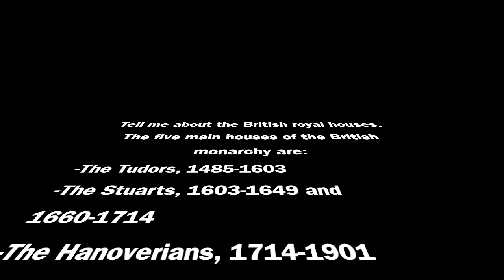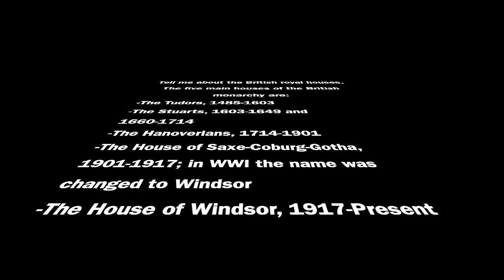CC Cycle 3 UK History Week 23